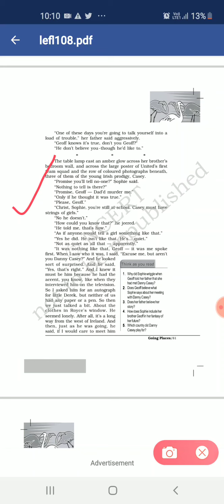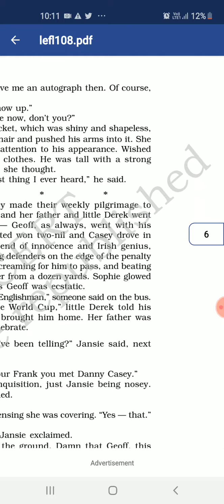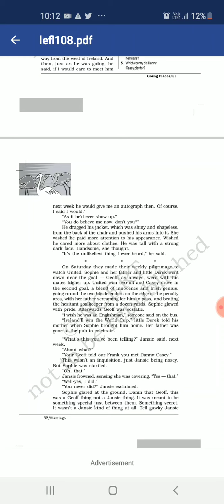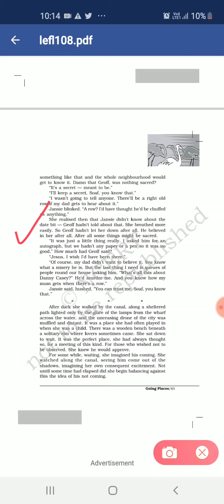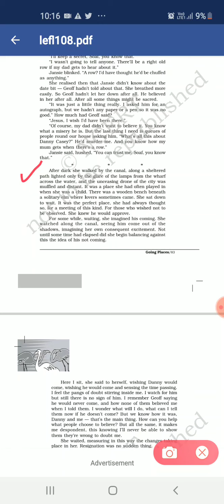Class XII English chapter Going places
Ncert text book explanation part 2